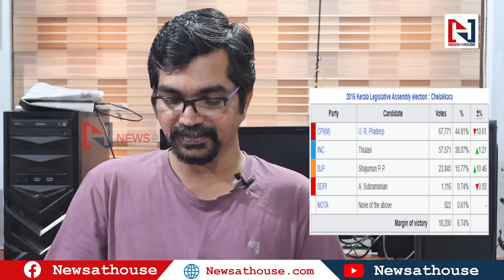കേളുവും പ്രദീപും; ചേലക്കരയിലെ ആശങ്കയുടെ കണക്കിങ്ങനെ |CHELAKARA BY ELECTION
കേളുവും പ്രദീപും; ചേലക്കരയിലെ ആശങ്കയുടെ കണക്കിങ്ങനെ